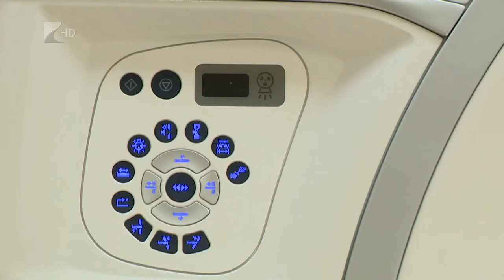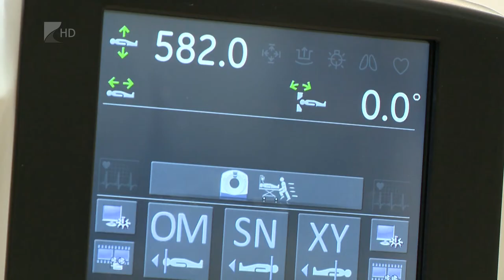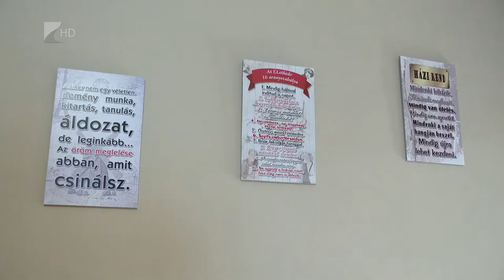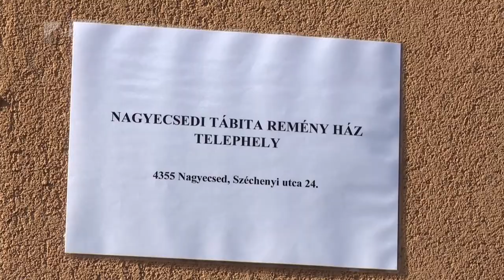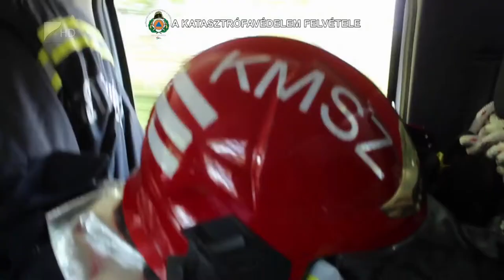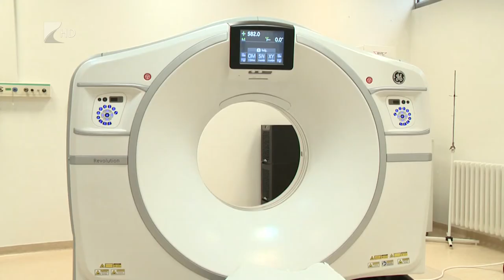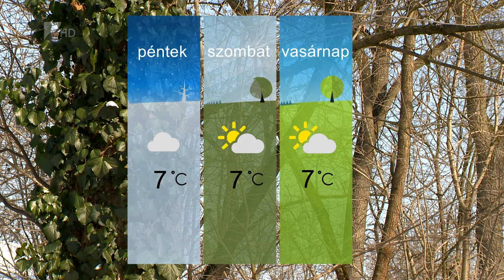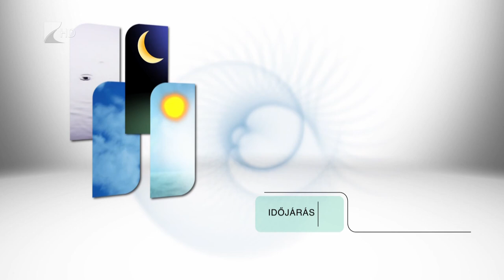Híradó 2022.03.02. - Kölcsey TV